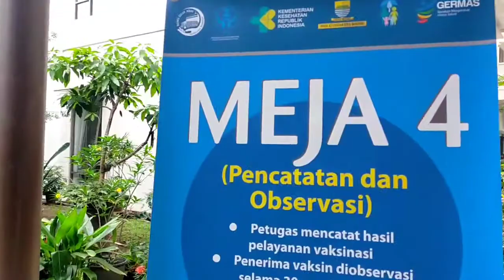Vaksinasi Covid-19 Ke 2 Di Gedung Pasundan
Kami juga sudah membuka PPDB tahun 2021/2022. Yuk Gabung bersama kami

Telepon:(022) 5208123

SD Bina Talenta Kota Bandung.
Jalan Kembar Baru Utara No.4 Bandung.
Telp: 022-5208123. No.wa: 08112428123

Small Class,BIG Achievement. sekolahbandung​​​​​​​​​​ sekolahdasarbandung​​​​​​​​​​ sekolahdasar​​​​​​​​​​ sekolahdasarswasta​​​​​​​​​​ sdswasta​​​​​​​​​​ schoolfromhome​​​​​​​​​​ belajardarirumah​​​​​​​​​​ bandung​​​​​​​​​​ infobdg​​​​​​​​​​ infobandung​​​​​​​​​​ BinaTalenta​​​​​​​​​​ SDBinaTalenta​​​